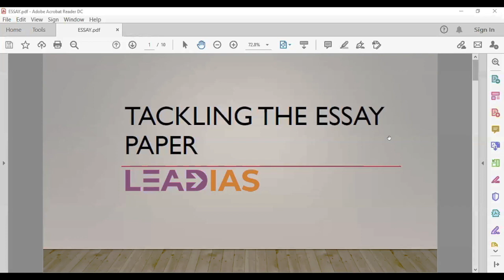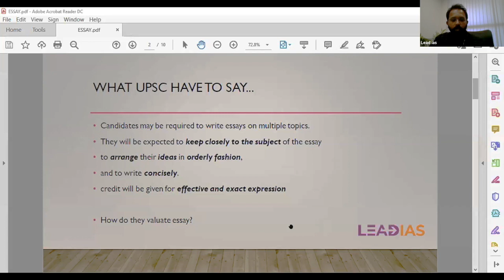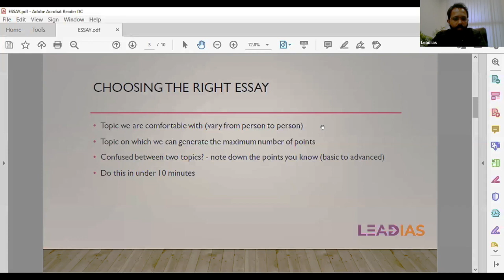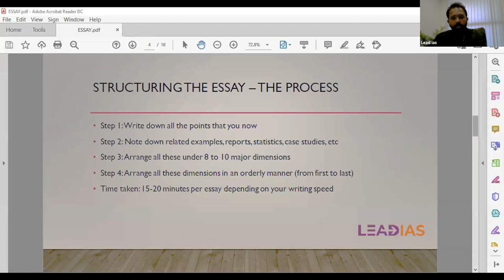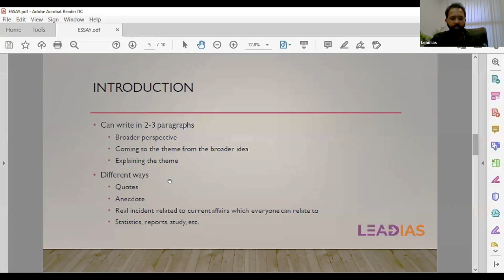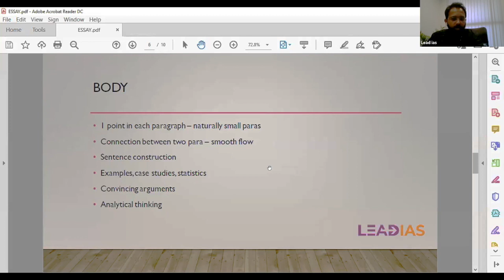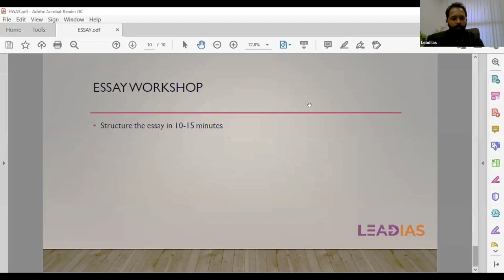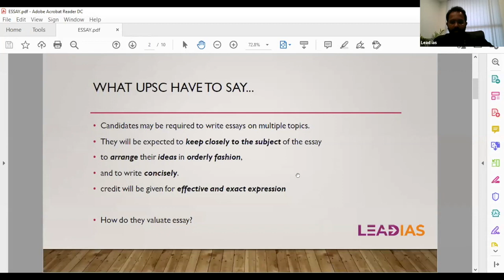Essay Orientation | Ajmal Shahzad (AIR 254, CSE 2019) | Lead IAS | UPSC Essay Strategy(Malayalam)